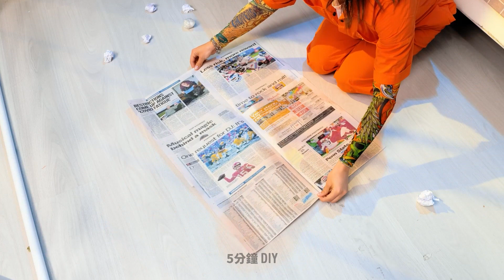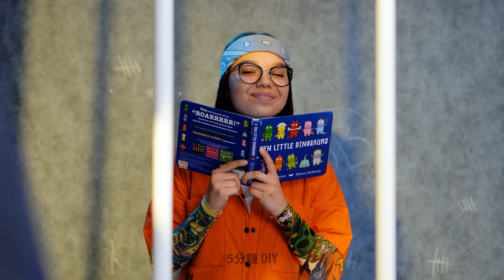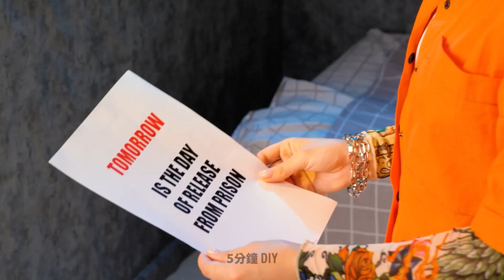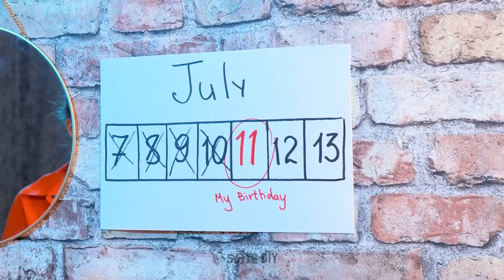日常生活也能用的超讚監獄小秘訣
大家好！今天我們給大家分享了一些日常生活中可以用的監獄小秘訣！讓我們從幾個鍛鍊技巧開始吧：如果你懶得去健身房，那麼可以在家鍛煉喔（不需要特殊設備）。在今天的影片中，你會學到幾個廚房小竅門和食物小秘訣。我們將向大家展示如何更換破損的杯子和馬克杯，如何烹製超級實惠的麵條，以及如何製作簡單的小吃。在勺子上燒一些糖，在裡面放一根木棍，待它乾掉。這就是超簡單的棒棒糖食譜啦；) 好的，讓我們繼續看看你的衣裝。如果你需要盡快清潔你的白色運動鞋，那麼可以準備好牙膏和刷子；) 衣服上有絨毛嗎？去掉它們的簡單方法是使用洗碗用的海綿。想要在化妝省些錢？你需要一些凡士林、一本雜誌、一支鉛筆和一杯熱水。要怎麼處理這些東西呢？你會在我們的影片中了解到喔！此外，你將學到如何用線給眉毛塑形，以及如何用彩虹糖代替口紅！

時間戳:

01:12 — DIY 杯子和馬克杯

03:03 — 超經濟的麵條食譜

04:33 — 擦鞋小秘訣

05:13 — 清除床上的昆蟲

06:55 — DIY 空調

10:01 — 經濟化妝小秘訣